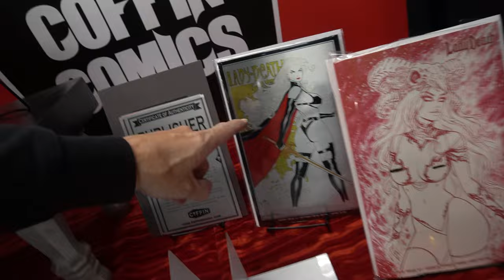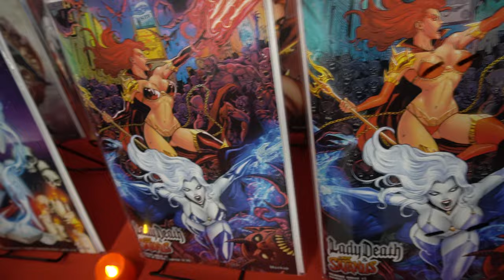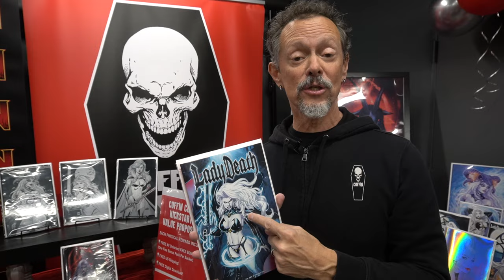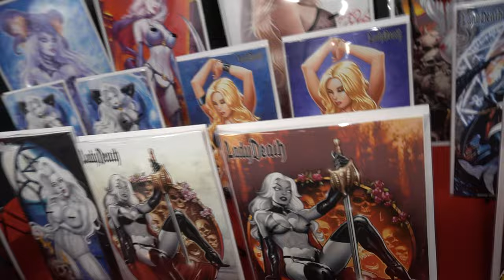Sexy Sunday On the Lady Death: Demonic Omens Kickstarter! Pledge Now!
GET CONNECTED!